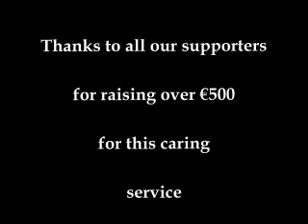A ceili for a Good Cause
Ballon Improvement group hosted a Ceili to raise funds for Carlow/Kilkenny Home-care on 7/8/11.